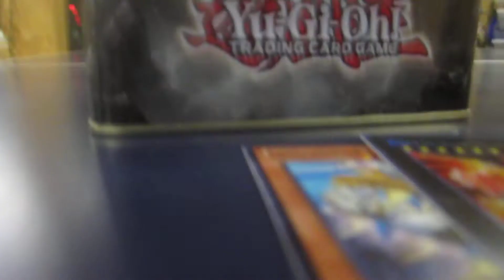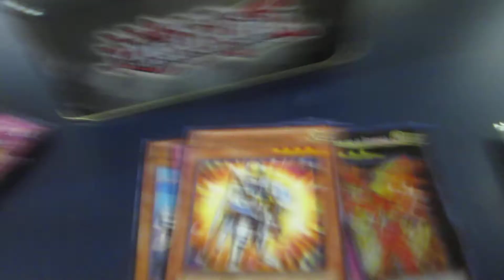Yu-gi-oh! Prophecy Destroyer Tin Opening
Well, enjoy? Pulls were horrible as is the norm of these tins, but at least you guys get to see my locals xD [mostly a MTG shop] Welp, hope you guys like it. Haha.